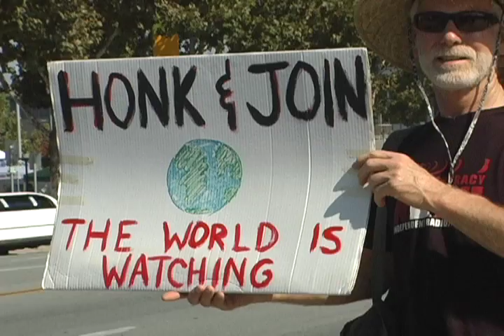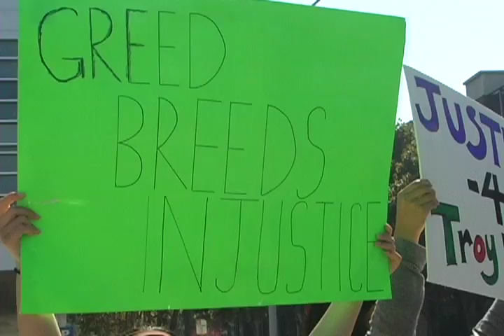Who Are the 99%? Occupy San Jose, October 15, 2011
The 99% comprise a broad spectrum of people from all walks of life. Here are a few of them, explaining why they felt compelled to join the Occupy San Jose movement (which is part of the Occupy Wall Street movement).